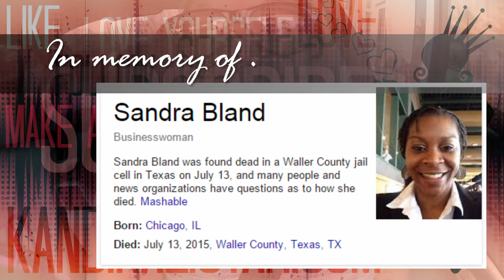Justice: Sandra Bland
Sandra Bland was a fellow activist. Anyone trying to make a positive difference in this world never deserves this kind of thing to happen to them. This is why we keep fighting for the things we are passionate about. RIP Sandra. You were a good woman. I am so sorry some entitled fuckbag cost you your life. :(